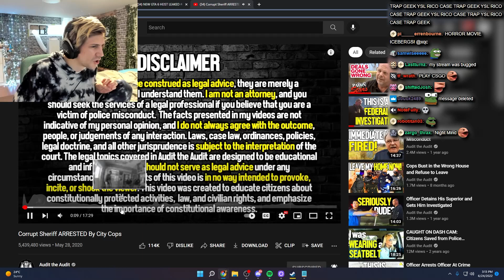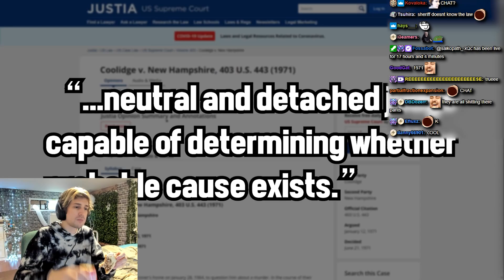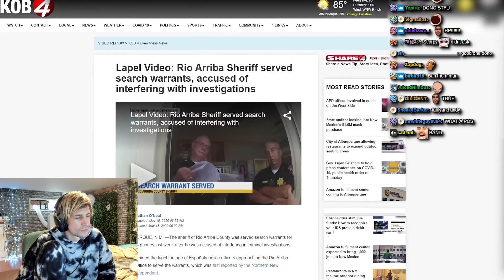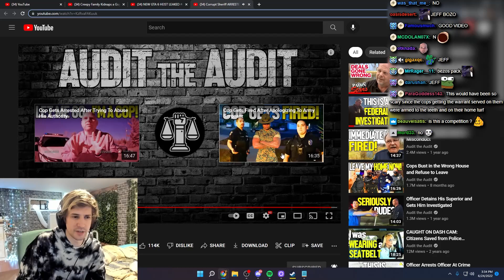xQc Reacts to Corrupt Sheriff ARRESTED By City Cops (Audit the Audit)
:nerd:

Original Video(s):
Corrupt Sheriff ARRESTED By City Cops